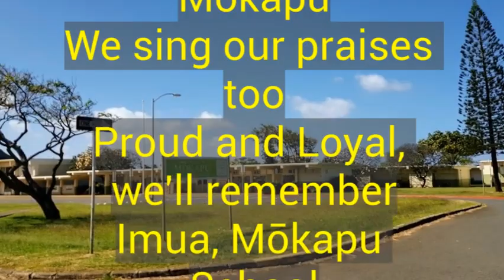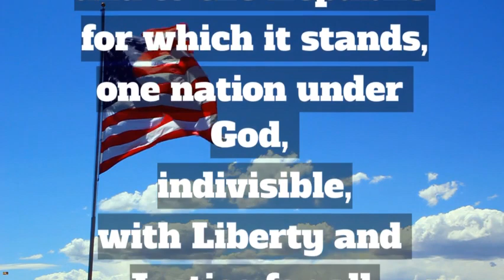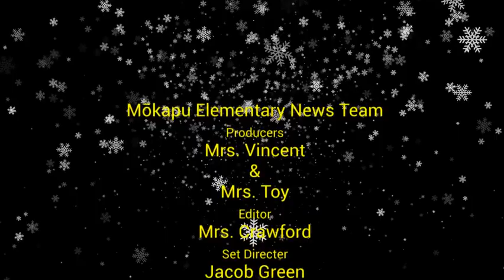Tuesday, December 6th, 2022